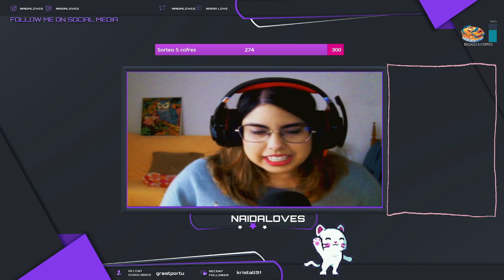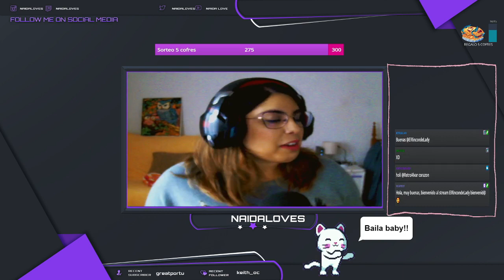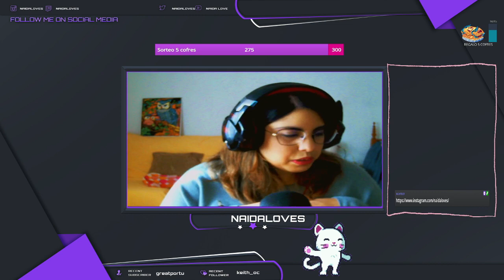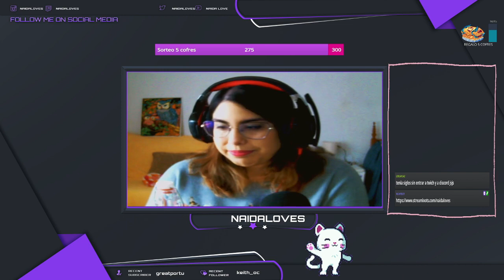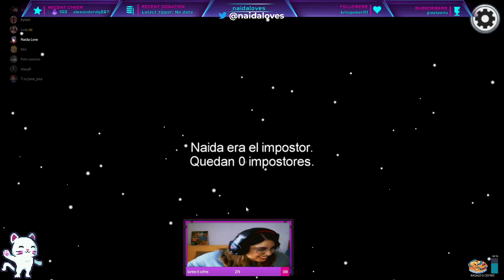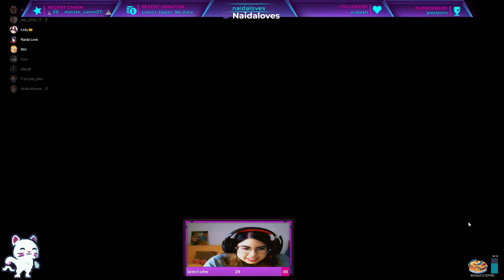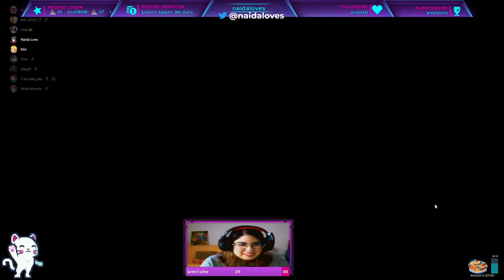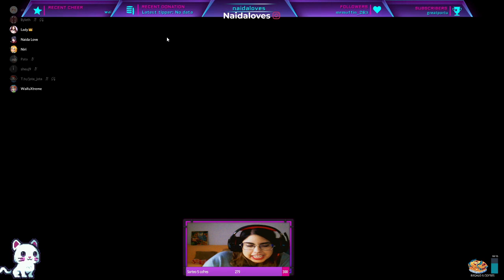NUEVO mapa de AMOUNG US (road to 500) I NaidaLoves